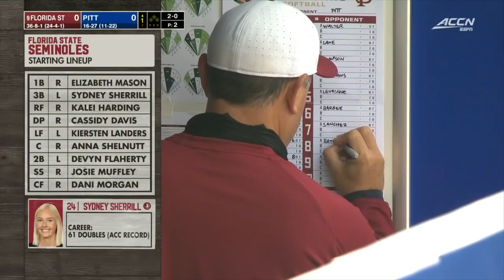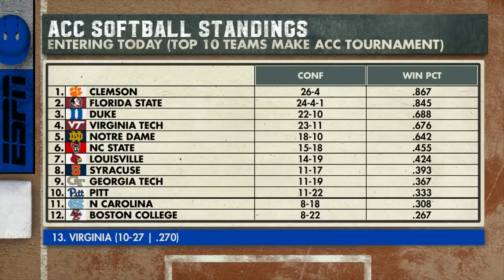#9 Florida State vs Pittsburgh Game 1 | Women Softball May 7,2021